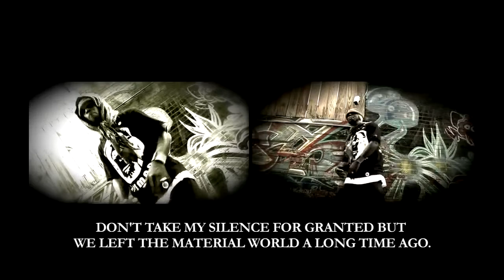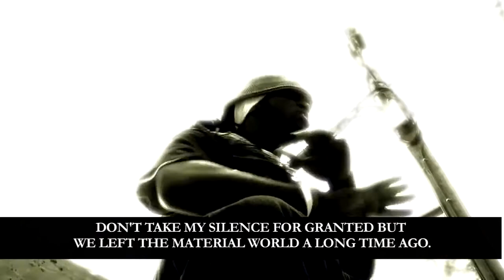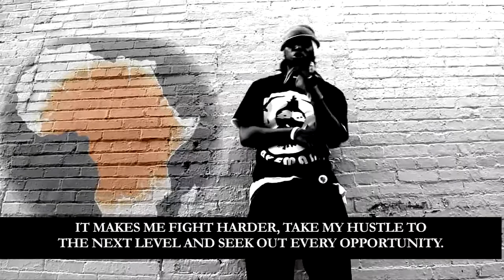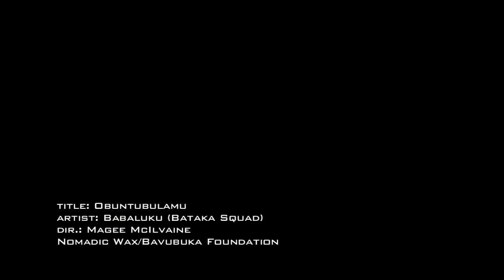Babaluku - Obuntubulamu (2009) | Throwback Classics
In 2009, Ugandan-based emcee Silas aka Babaluku of the legendary Bataka Squad Crew went on a fundraising trip to the US and delivered this master piece.

📝 I’m dedicated to sharing Ugandan content to inspire a generation of talented individuals and the world.